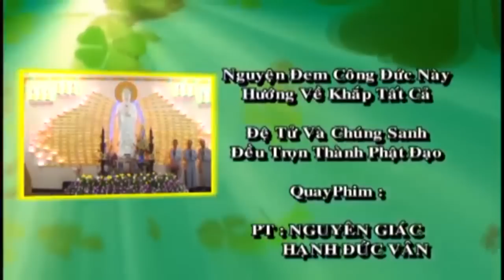Có Không Sáu Ngã Cuộc Đời, Thích Minh Thành, Chùa Bửu Liên, Bài Pháp Hay.